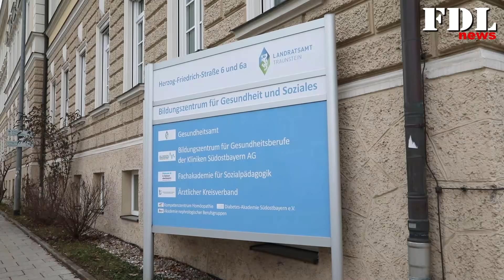Pressekonferenz im Gesundheitsamt Traunstein zum Coronavirus 31.01.2020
In einer Pressekonferenz heute Nachmittag im Gesundheitsamt Traunstein wurde bestätigt, dass nicht nur der Vater einer Familie aus Siegsdorf, sondern auch ein Kind mit dem Coronavirus infiziert ist. Experten gehen davon aus, dass bei einem weiteren Test auch der Rest der Familie positiv getestet wird.